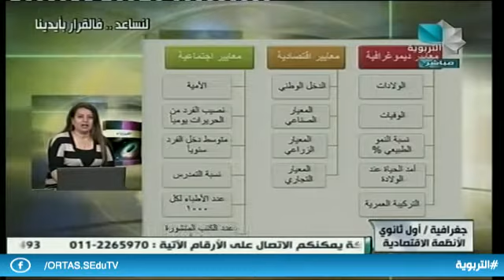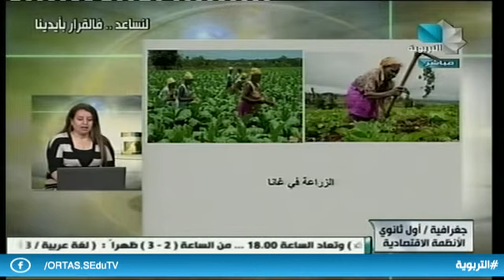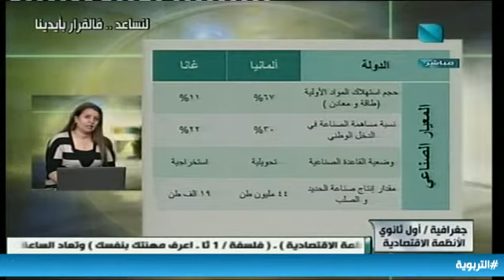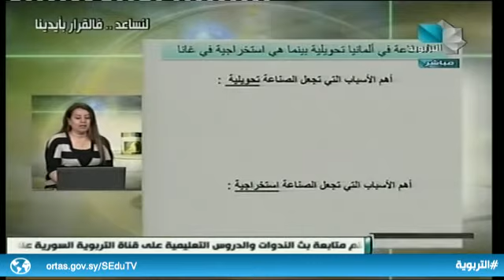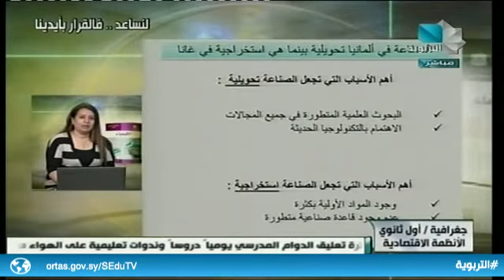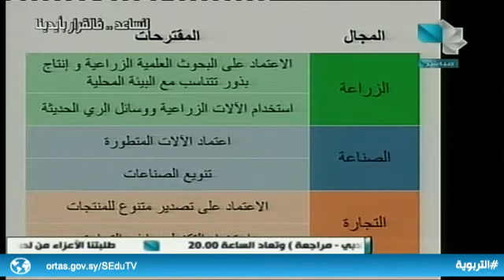الأول الثانوي - جغرافية / الأنظمة الاقتصادية 13.04.2020